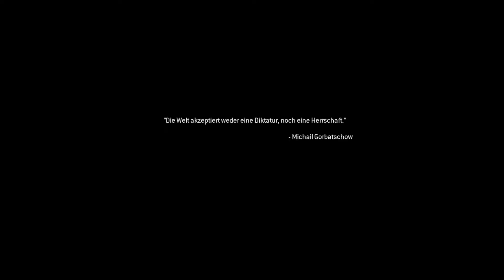Let's Play Call of Duty Modern Warfare Remastered PS4 #16 Vorstoß Richtung Lüftungsschacht